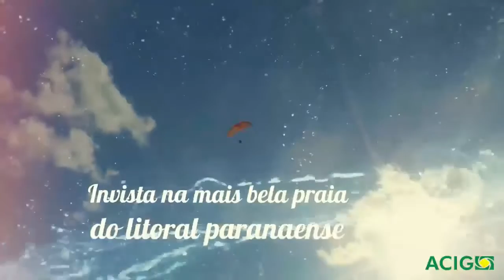Elas com Rossany Zappe e Letcia Mariana